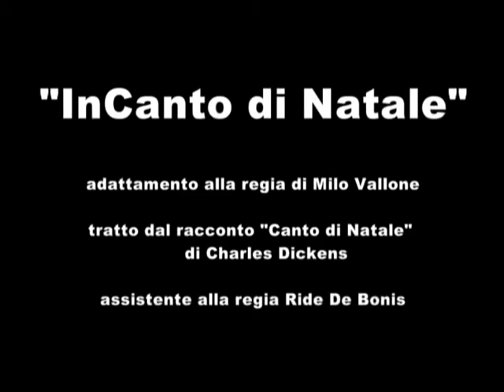INCANTO DI NATALE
"Incanto di Natale", per la regia di Milo Vallone.
Trailer del Cine-spettacolo di Milo Vallone tratto dal racconto di Dickens "Canto di Natale".
Lo spettacolo rientra nel progetto "CineProsa" ideato dallo stesso regista.©